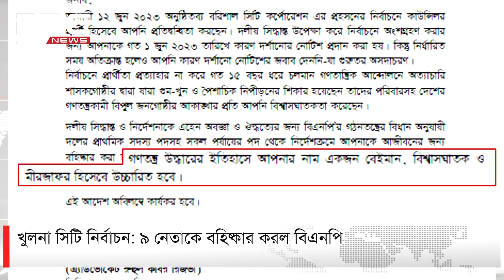খুলনা সিটি নির্বাচন: ৯ নেতাকে বহিষ্কার করল বিএনপি | DBC NEWS